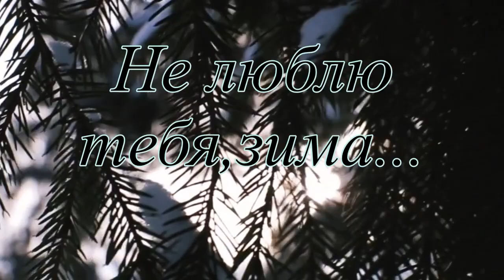НЕ ЛЮБЛЮ ТЕБЯ, ЗИМА!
Музыка, исполнение Виталий Галушко